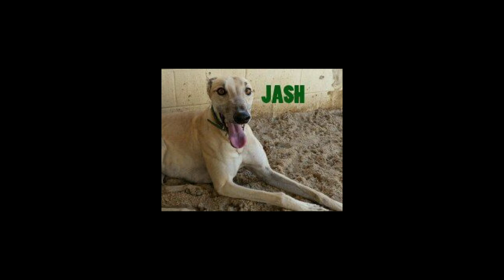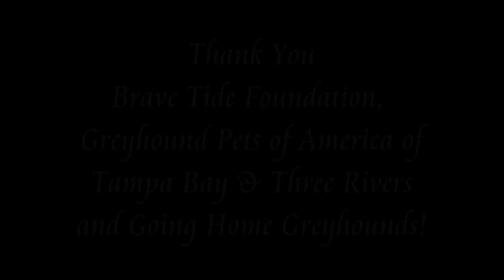05 15 16 flight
Here's the pre-flight & take-off of greyhounds retired in Florida and moving up north to PA.  Thank you to Brave Tide Foundation, Going Home Greyhounds and Greyhound Pets of America  of Tampa Bay & Three Rivers!